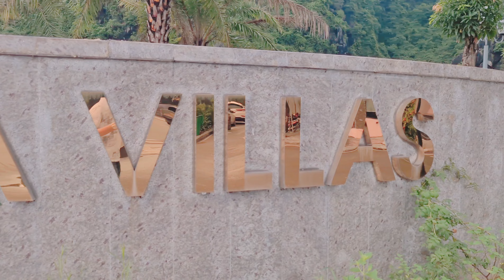Đi Từ Vincom Plaza Hạ Long đến Bảo tàng Quảng Ninh | một đoạn thiên đường trên trần thế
Bảng giá vé các địa điểm tham quan du lịch vịnh Hạ Long đẹp, nổi tiếng